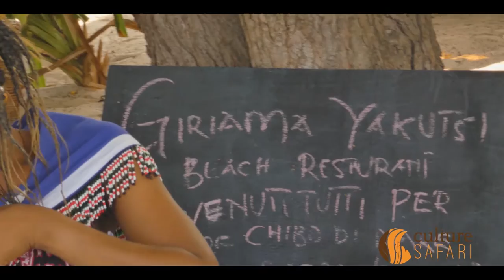Fanisi & Saumu Promo video